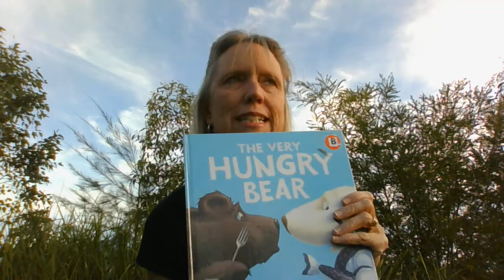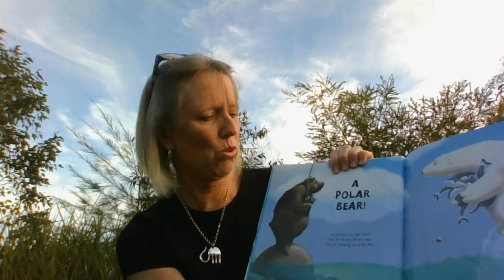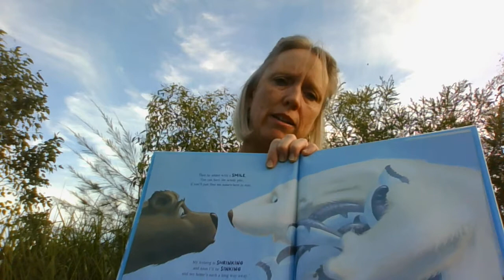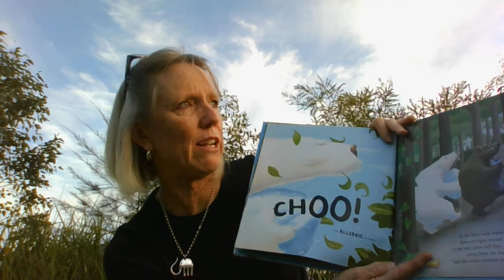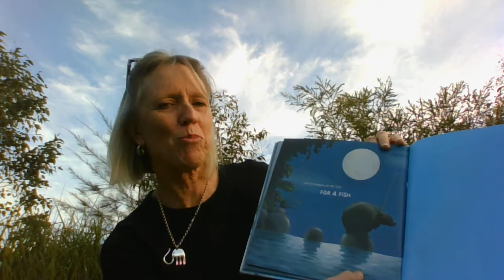Story Time with Mrs Edwards